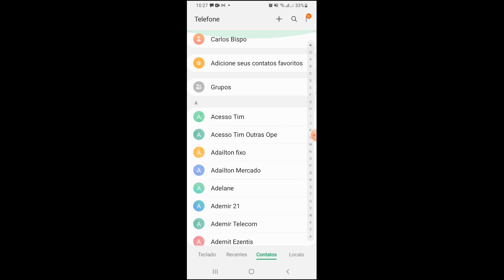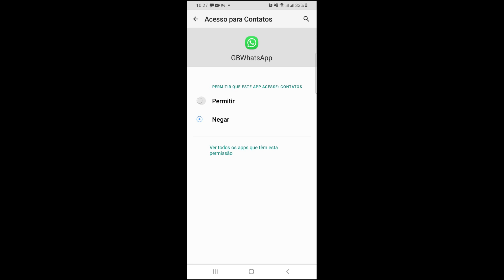Whatsapp e GB não aparece os nomes dos contatos, RESOLVIDO!!!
Whatsapp  e WhatsappGB não aparece os nomes dos contatos, apenas o numero